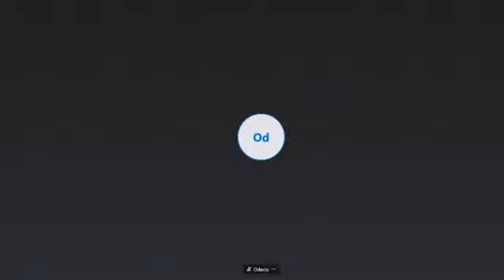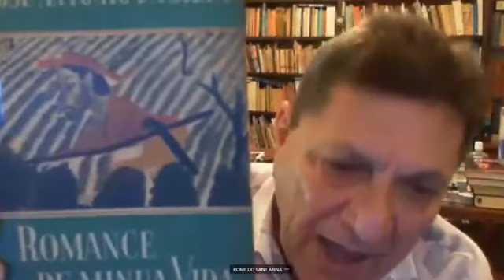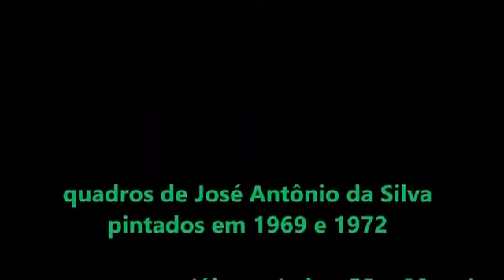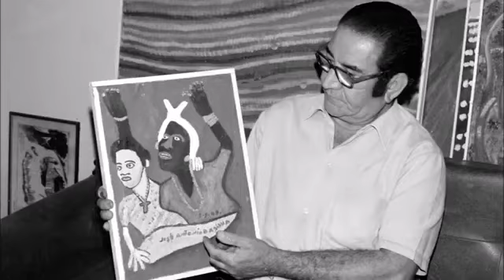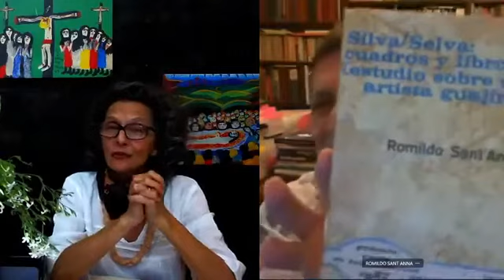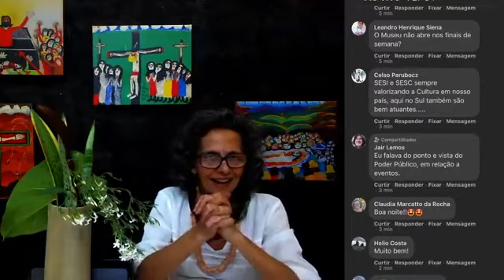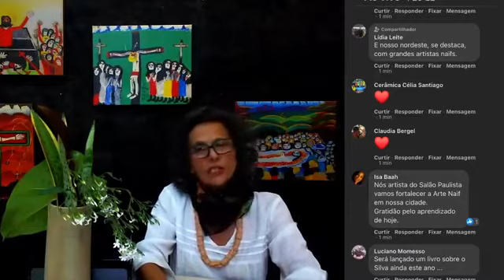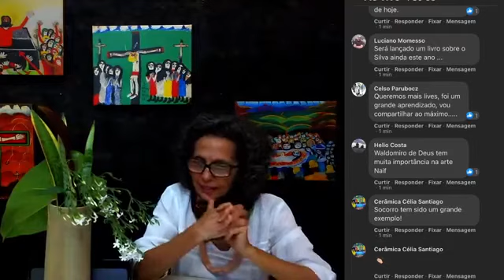A ARTE NAÏF DE JOSÉ ANTÔNIO DA SILVA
LIVE SOBRE A OBRA DO ARTISTA JOSÉ ANTÔNIO DA SILVA, NO SALÃO PAULISTA DE ARTE NAÏF REALIZADA NO MUSEU DE ARTE SACRA (SÃO PAULO). ORGANIZAÇÃO: MARINILDA BOULAY, PACO DE ASSIS E ODÉCIO ROSSAFA